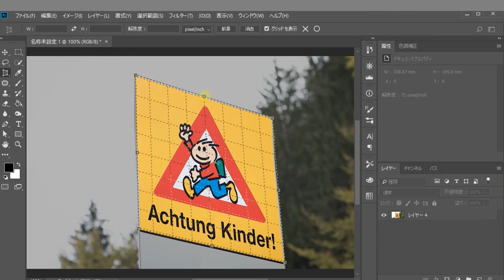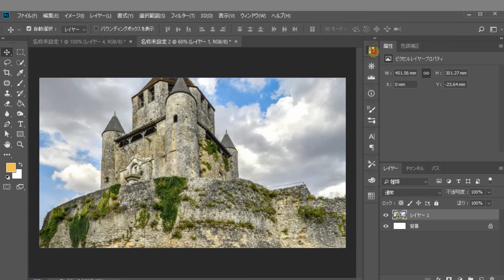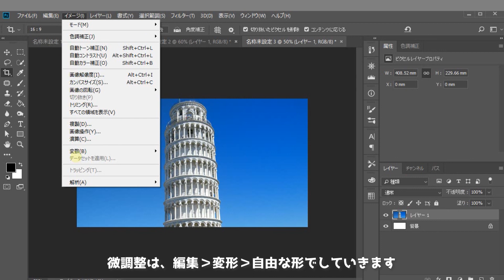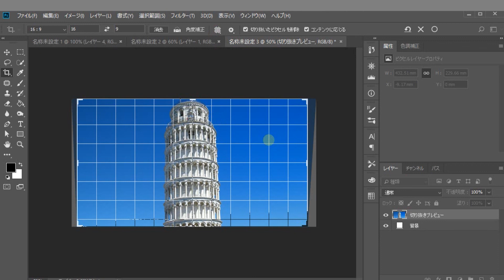Photoshopの「切り抜きツール」と「レンズ補正」で行う超簡単な変形３選 [Photoshopチュートリアル#146]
ブログでもチュートリアルを紹介しています。
photoshopの切り抜きツールは単純に画像をトリミングするための変形ツールとして使いがちですが、様々な変形のためのツールが用意されています。「遠近法の切り抜きツール」「レンズ補正」を使った方法を紹介します。

本チャンネルは「楽してプロっぽいデザイン」をコンセプトに
素人でも基本の積み重ねで簡単にプロっぽいデザインに仕上げる方法を模索しています。
Photoshopのチュートリアルを中心に公開しています。

youtubeで作成したものはSNSでも公開しています。